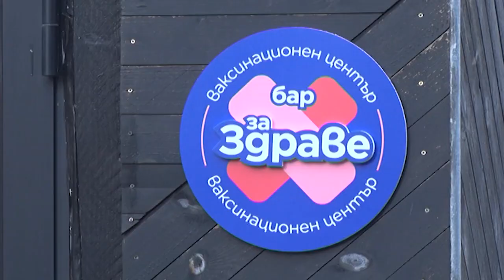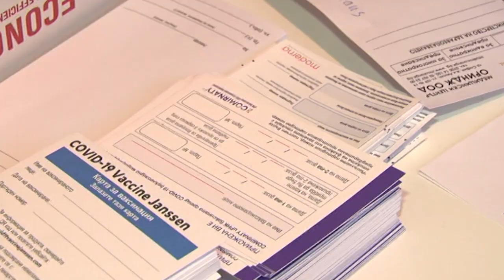Bar in Sofia will Impf-Unwillige überzeugen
Getränke gibt es für Impflinge zu ermäßigten Preisen.